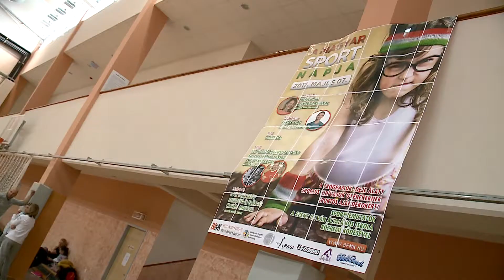Bagi Mátyással mozoghattak az érdeklődők a Magyar Sport napján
A sportra való nevelés céljával csatlakozott a Bessenyei Ferenc Művelődési Központ a Magyar Sport napjához. A rendezvényen Huszka Dáviddal és Bagi Mátyással mozoghattak vasárnap a sport szerelmesei.